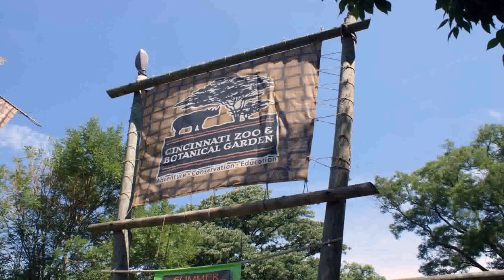1 Year Old Birthday Party Locations Cincinnati